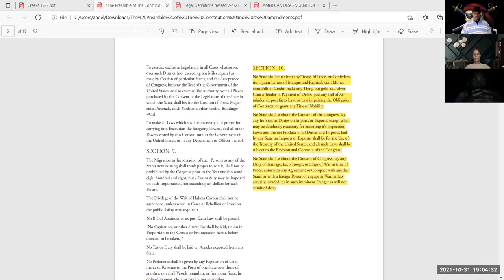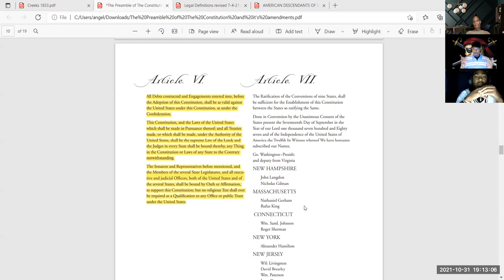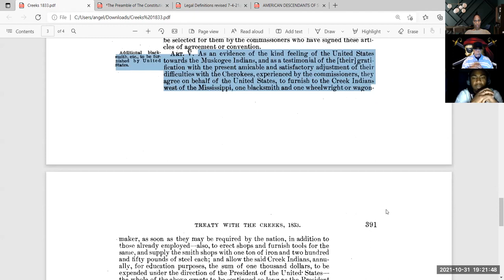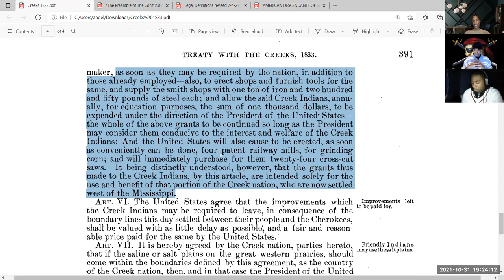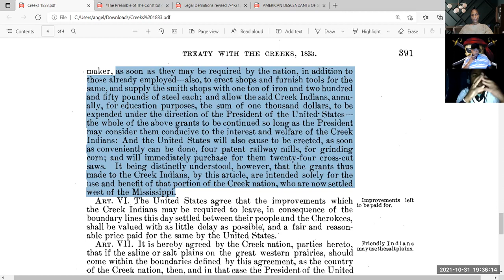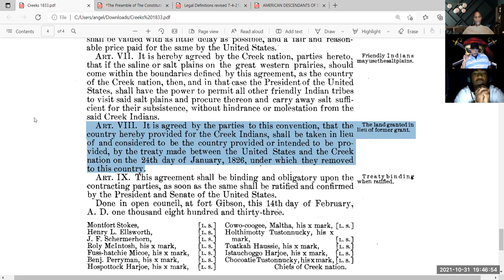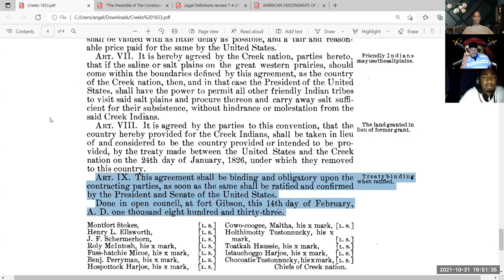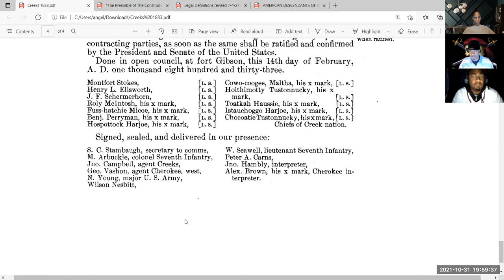1833 TREATY OF FORT GIBSON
American Inventor
Thomas Henry Edmonds
Patent Date July 20, 1897
Patent #5865724

Invented separating screen
The screen separator was to be used in any Water-supply pipe where it is desirable to keep lint, scale, shell, or any foreign substance whatever from passing through the pipes..